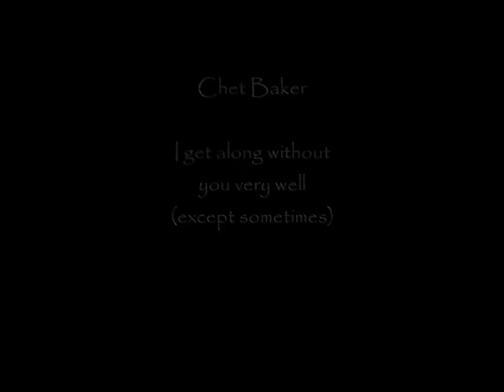Chet Baker - I get along without you very well (except sometimes)